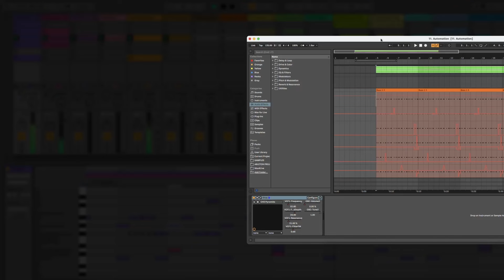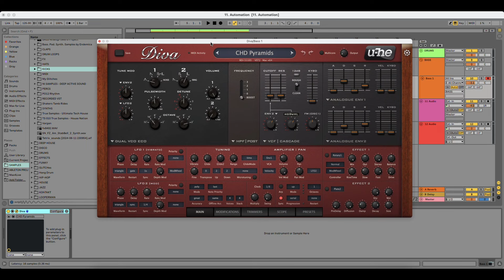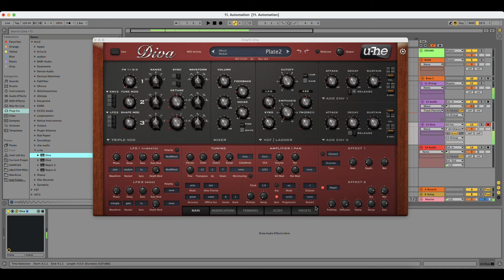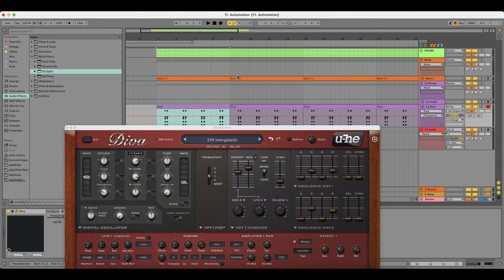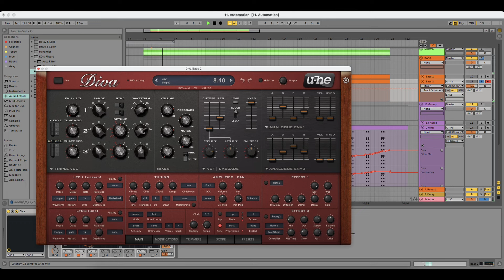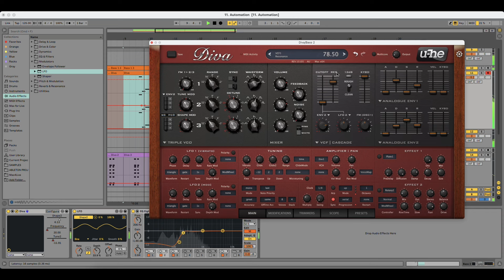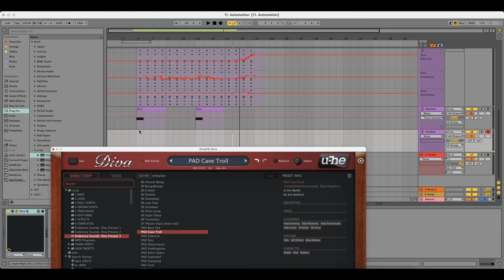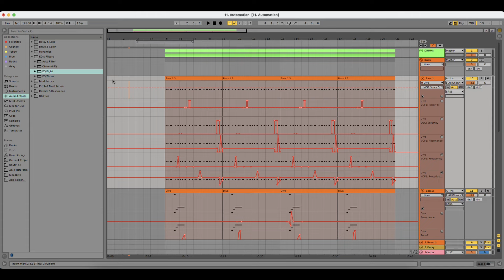You Need Automation. Ableton Live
Hey guys.